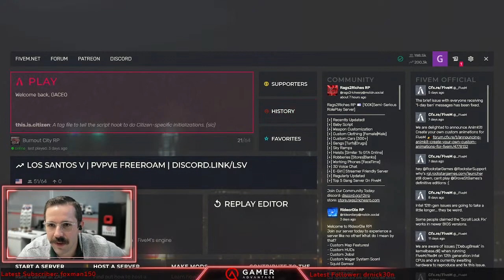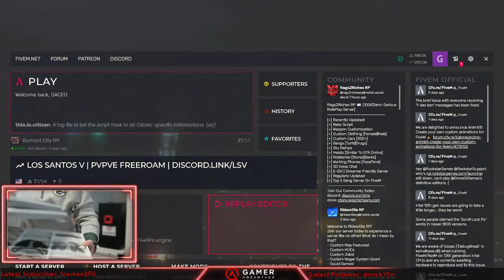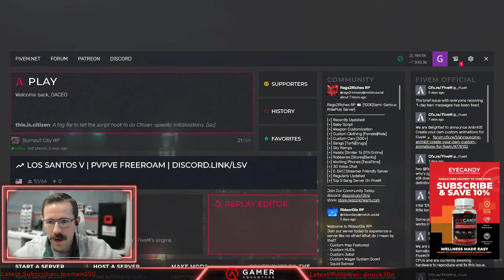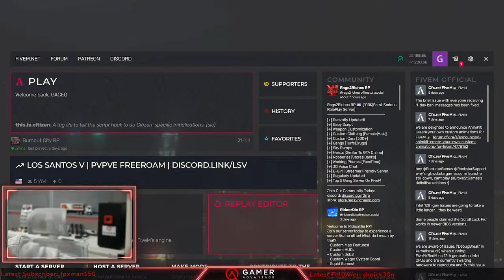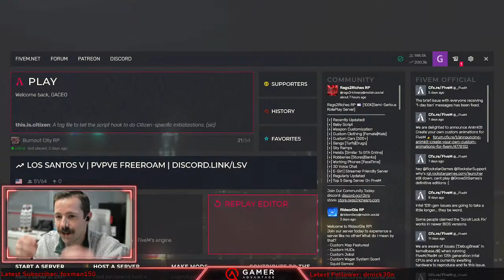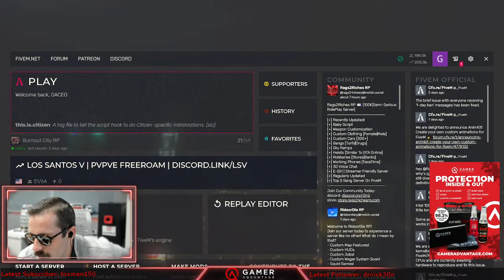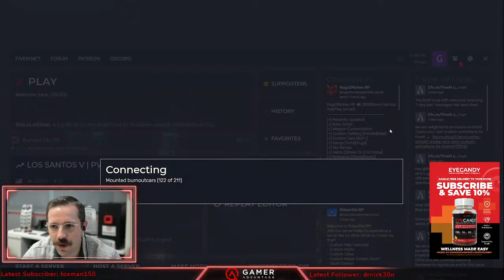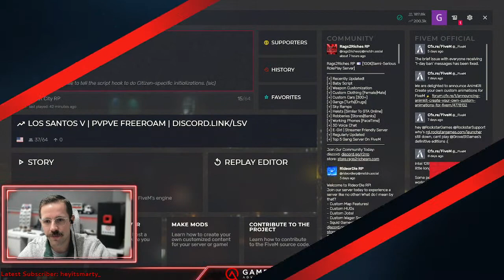The Debut of Louis Lancaster, GTA Roleplay & Beer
This is Louis he owns a Taxi company.